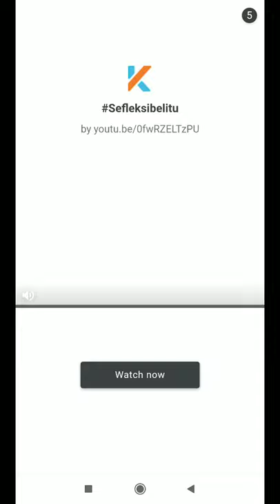Game Android Candy Pang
Device  : Xiaomi Redmi 5 Plus
Tools  : Screen Recorder Xiaomi
OS : MIUI 12